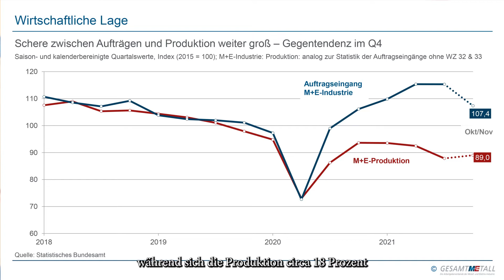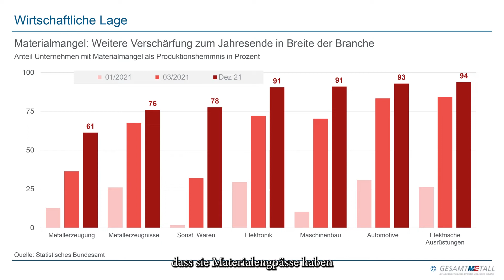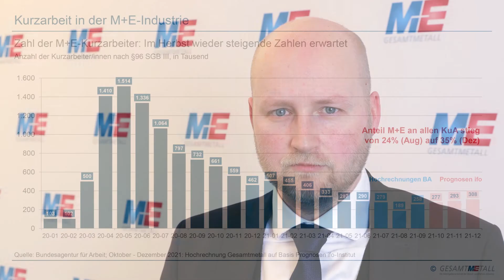M+E & Zahl: Konjunkturbericht Januar 2022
Neues Jahr, neues Glück? Wir haben unseren Chefvolkswirt mal gefragt, wie das Jahr zu Ende gegangen ist, und was wir von 2022 erwarten dürfen. So ist die Lage: